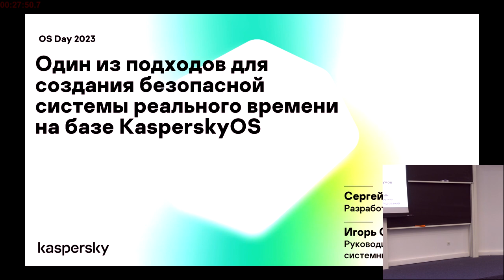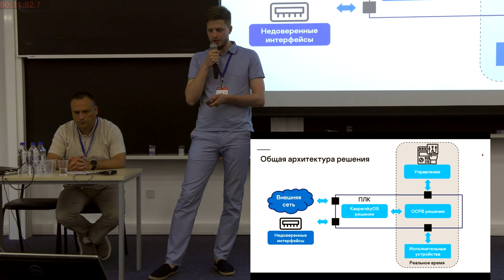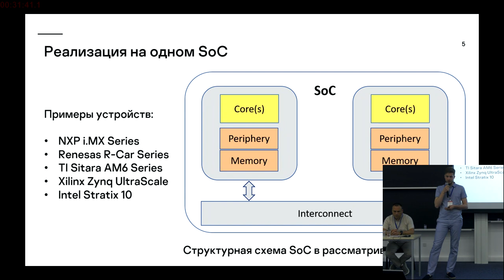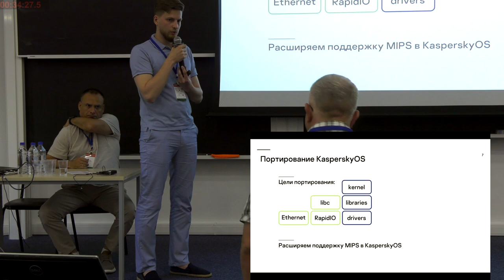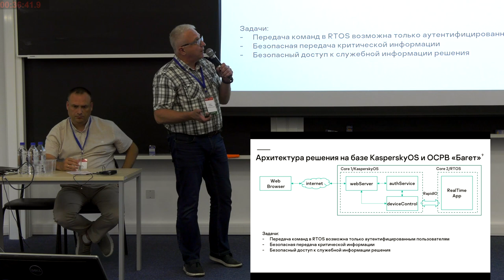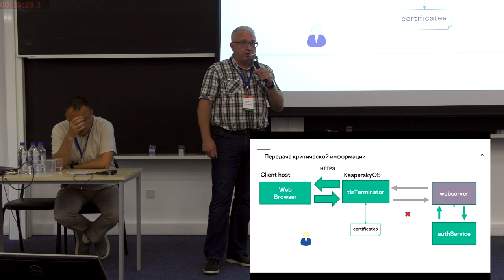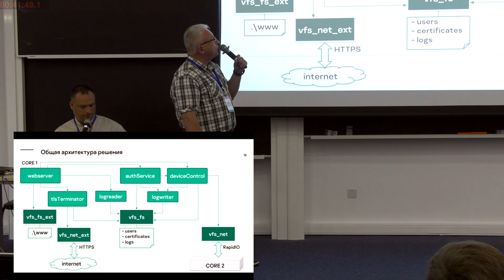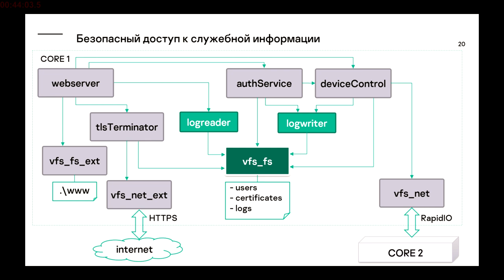Один из подходов для создания безопасной системы реального времени на базе KasperskyOS (OSDAY-2023)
* Сергей Барсуков
* Игорь Сорокин